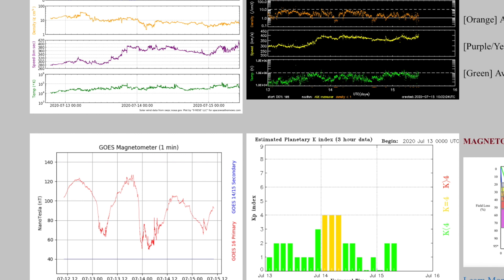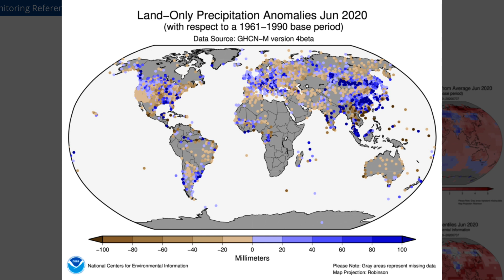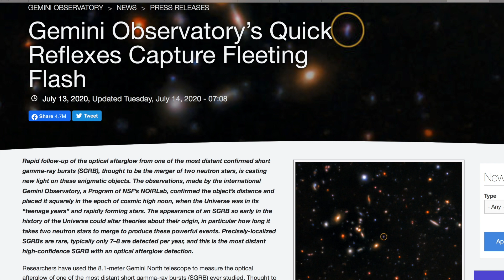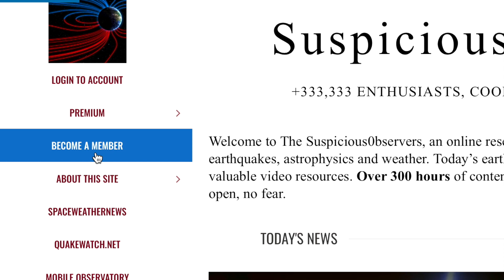The Sun to Awaken, Gamma Burst, Climate Report | S0 News Jul.15.2020